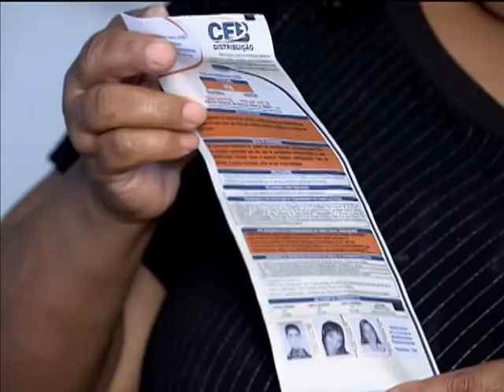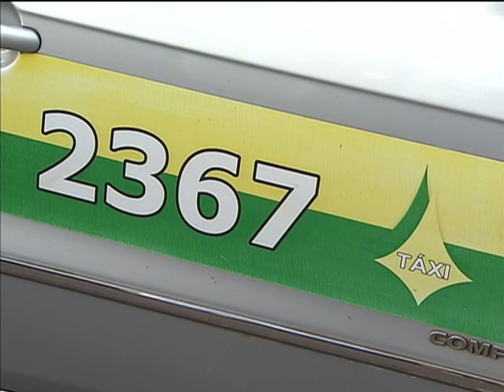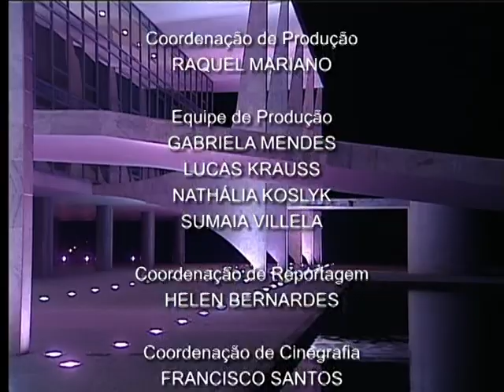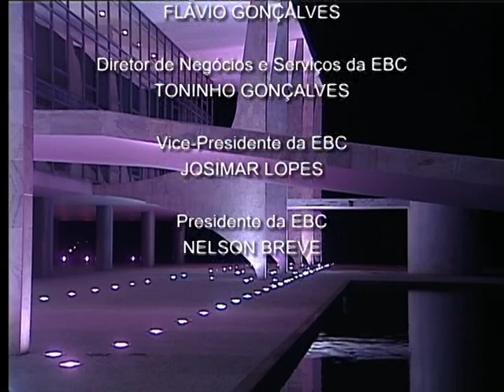Jornal NBR NOTÍCIAS na íntegra - 9 de outubro